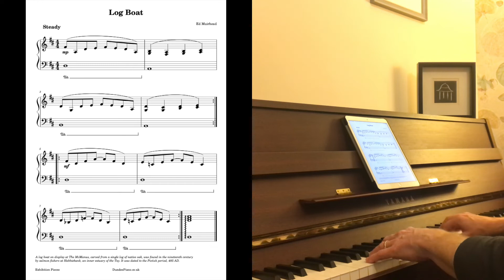Log Boat - Original Piano Music - Exhibition Pieces No.5 - D major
A log boat on display at The McManus, carved from a single log of native oak, was found in the nineteenth century
by salmon fishers at Habbiebank, an inner estuary of the Tay. It was dated to the Pictish period, 485 AD. Steady, 4/4, ~ grade 2 level.
From a new series of 24 pieces, one in each key - inspired by items on display at The McManus.